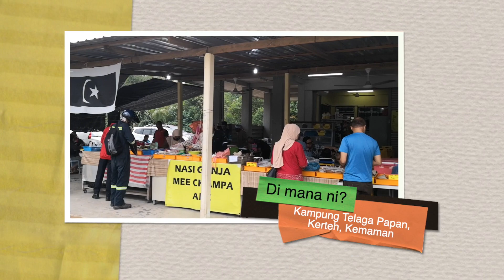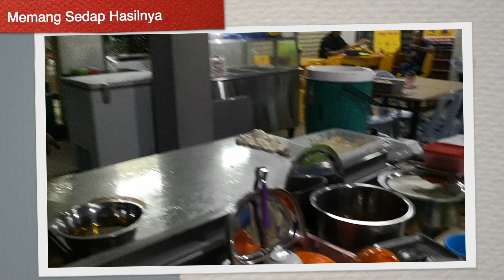JOM MAKAN ROTI CANAI LELEH 'SPECIAL' DI KAMPUNG TELAGA PAPAN, KERTEH, KEMAMAN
Review menyediakan roti canai leleh special